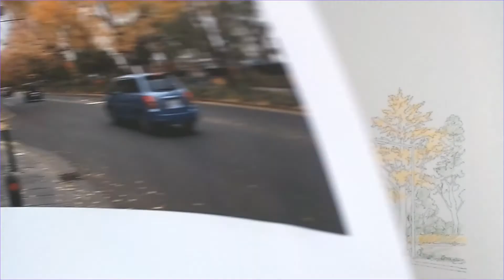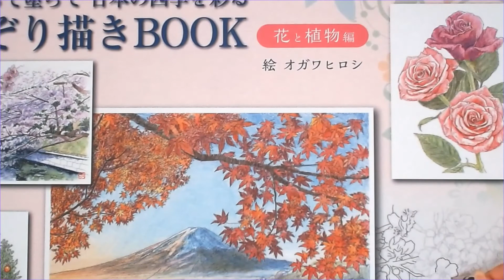【色鉛筆画レッスン】風景を描くために、塗り絵は勉強になります。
風景を描くには、何処に、何が、いかに配置されているか。という平面的なとらえ方も一つの方法です。
塗り絵の下描きには、細かくはないけど図示されているので、まず描く要素がわかり、全体的に順序たてて描いていけます。
次回はもう少し簡単に短く、初心者向け建物風景の塗り絵（画質も改善できるかな）です

写真の模写とは違った切り口での描画ができます。

注）この手法は主に固めの芯の色鉛筆で有効です。柔らか目の色鉛筆では最後に塗る淡い色は軽く塗ってください。

火曜日ドローイング動画配信予定